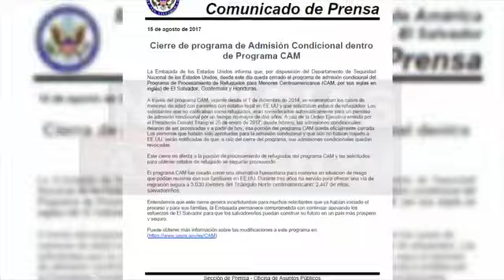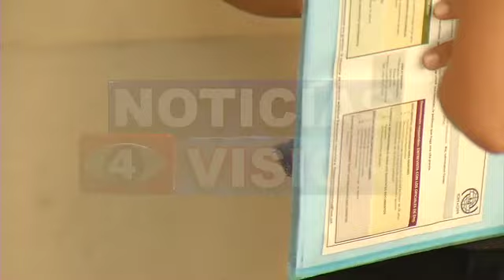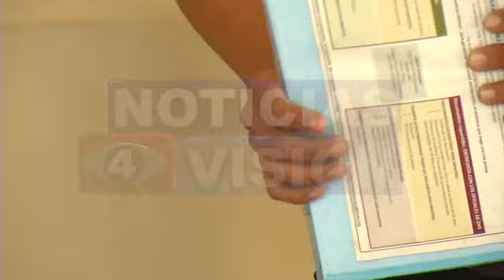Afectados programa de los Estados Unidos: CAM.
Son muchos los hogares afectados por el cierre de un programa estadounidense que brindaba estatus de protección a menores centroamericanos que huyen de la violencia. María José Ulloa investigó al respecto y este es su informe.